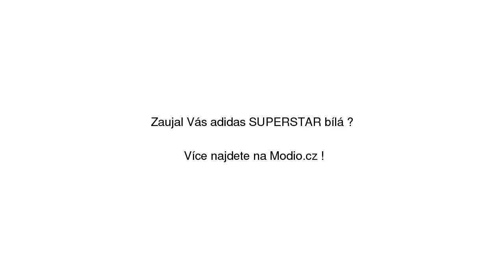Adidas SUPERSTAR bílá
Adidas SUPERSTAR bílá se slevou 31% na Modio.cz. Pánské tenisky Adidas Modio.cz - módní inspirace i možnost nákupu online.